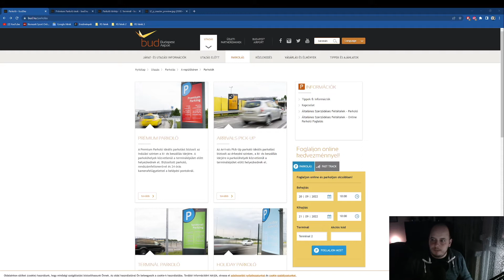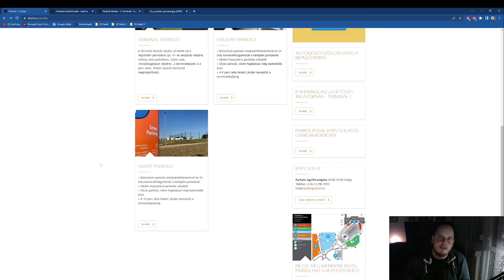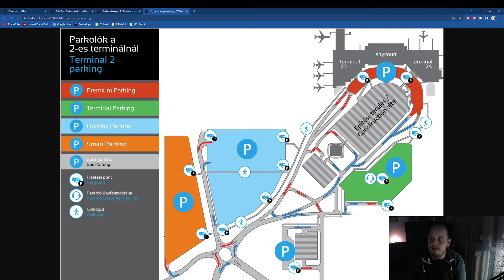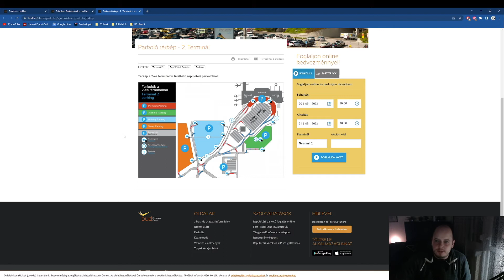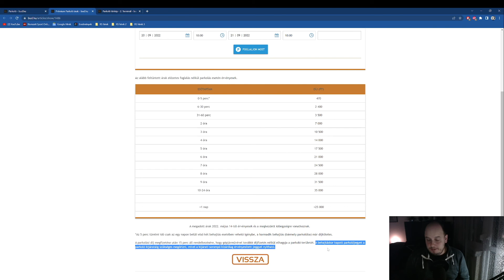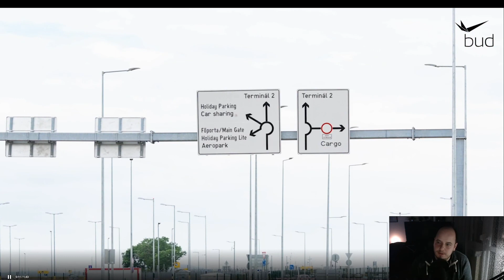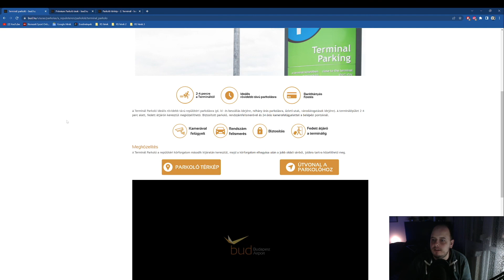Reptéri parkolás - 2022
0:37 Parkolók ismertetése
2:36 Terminál parkoló
3:49 Holiday parkoló
4:25 Smart parkoló
4:46 Díjak, online foglalás
5:50 Prémium parkoló
9:05 Terminál parkoló megközelítése + itt ne parkolj!